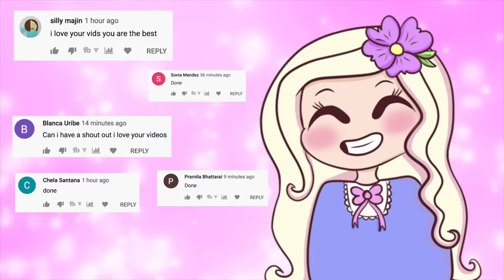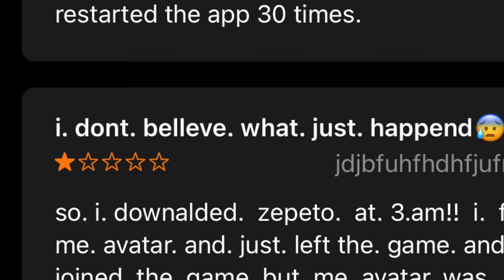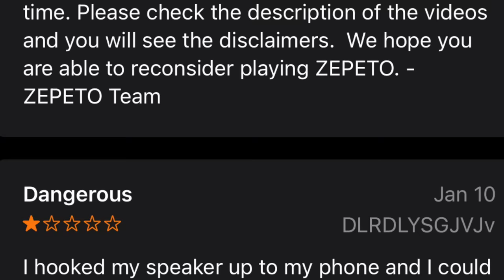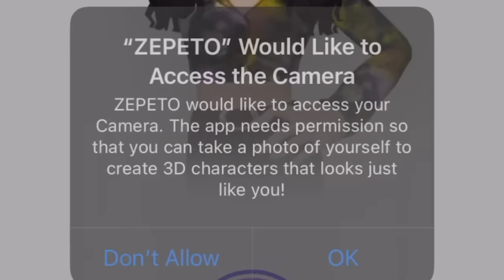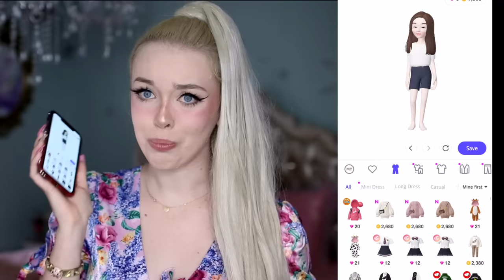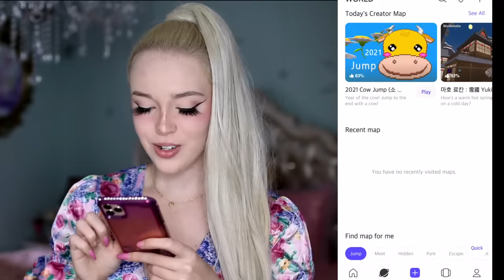DO NOT PLAY ZEPETO APP AT 3AM!! ..*ZEPETO CALLED ME* SCARY HAUNTED APP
~*:･ﾟ✧♥ ~*:･ﾟ✧♥ ~*:･ﾟ✧♥ ~*:･ﾟ✧♥